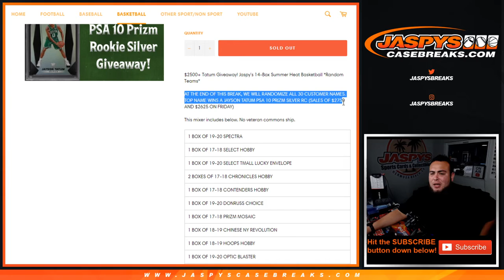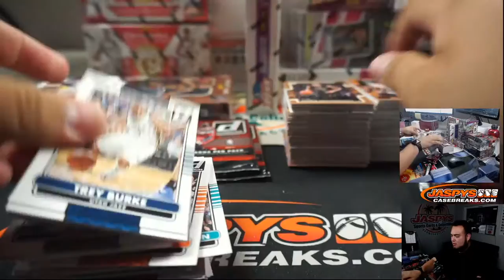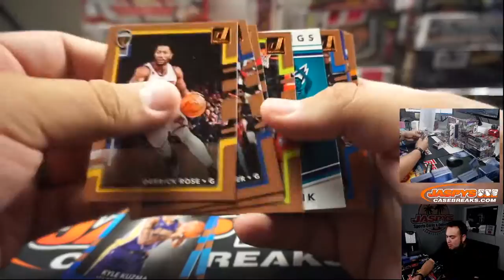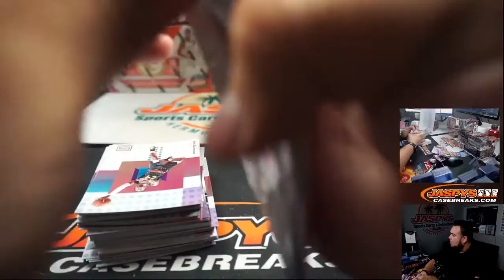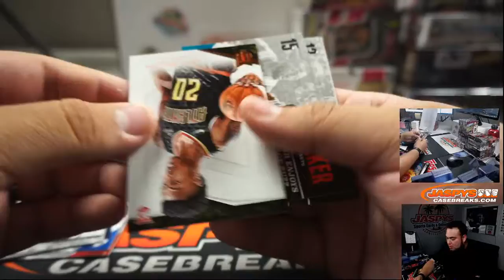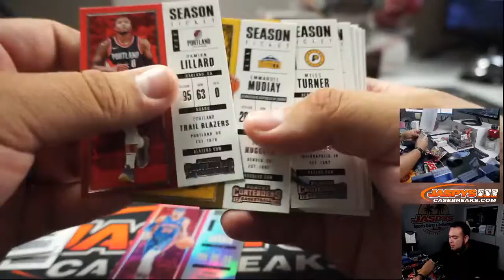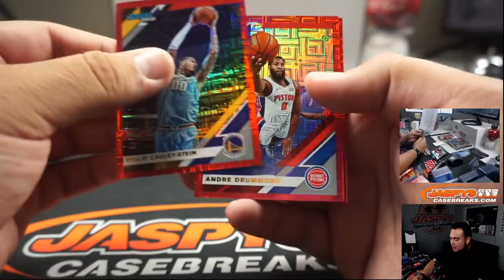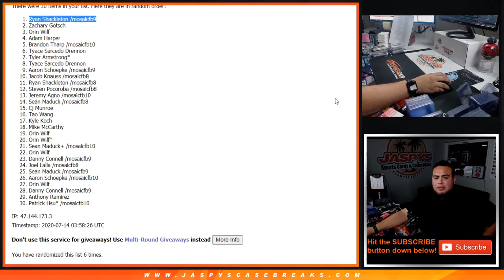M. 7/13 - $2500+ TATUM GIVEAWAY! JASPY'S 14-BOX SUMMER HEAT BASKETBALL *RT*